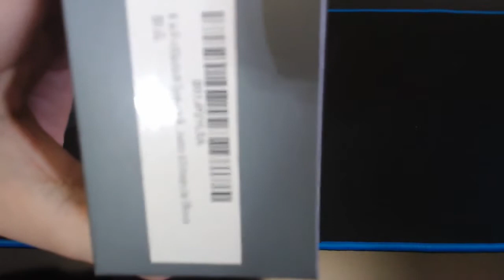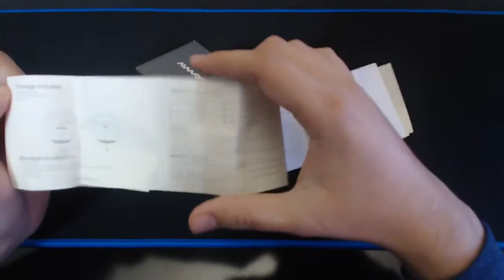Mini Acorn Bluetooth Speaker Review